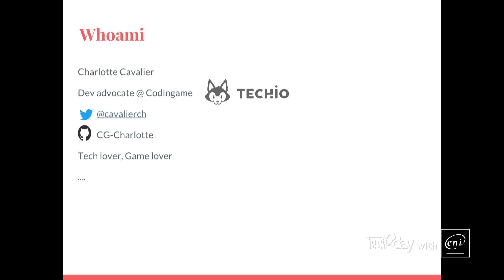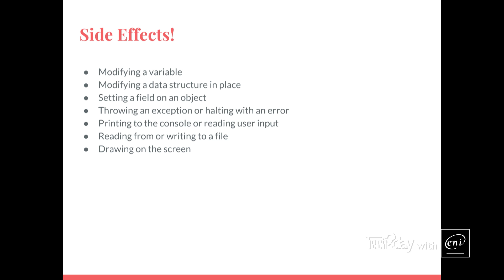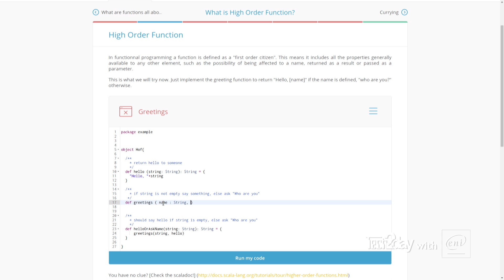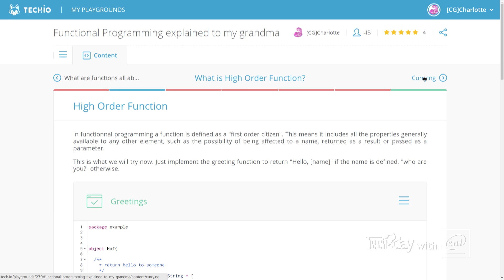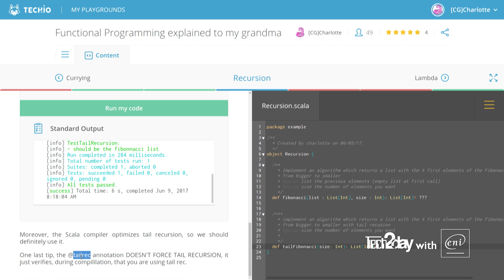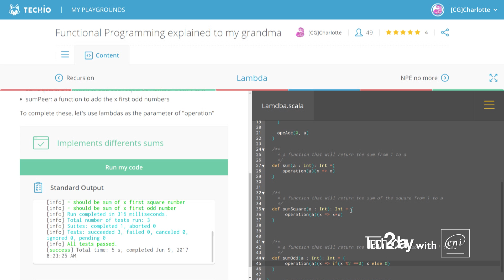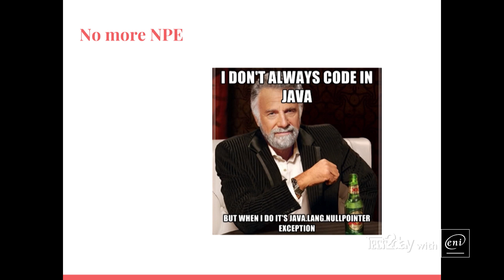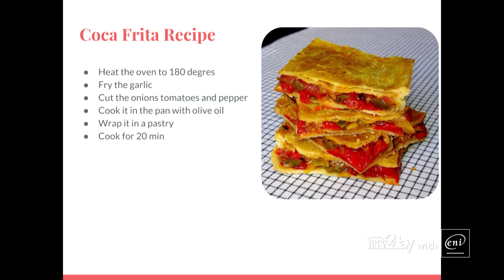La programmation fonctionnelle expliquée à ma grand-mère - Charlotte Cavalier - WEB2DAY 2017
CHARLOTTE CAVALIER - TECH EVANGELIST @CODINGAME

La programmation fonctionnelle vous rappelle de vieux souvenirs d’école. Vous n’avez aucune idée de ce que sont les monades et vous pensez que “fonction de premier ordre” est une insulte. Pourtant vous trouvez que les lambdas ont une certaine élégance et vous avez le sentiment que l’immutabilité est une bonne chose. Je vais vous présenter les concepts principaux de la programmation fonctionnelle sans brutalité ni gros mots et vous pourrez les appliquer directement dans le langage de votre choix.

The Web2day festival is 3 intensive and festive days dedicated to digital trends and innovations.
It’s a unique opportunity to meet with European startups, investors, media, influencers, big corporates in an exceptional setting and a relaxed atmosphere.